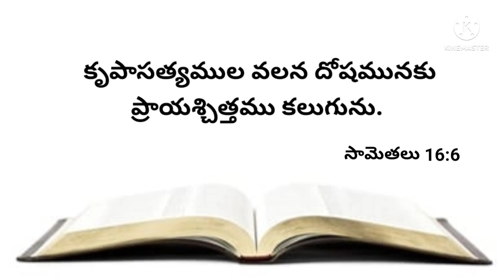నేటి వాగ్దానము 02-09-2024